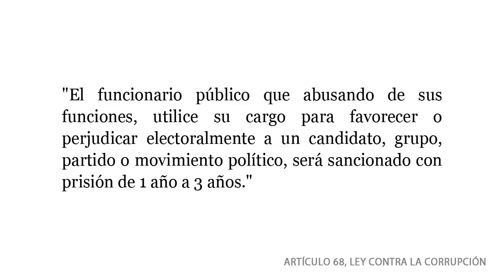Chávez: "Ellos van a sacar 5-6 millones; pero nosotros 8-9 millones de votos" [Cadena #7]